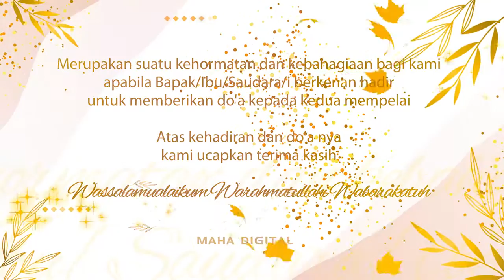WEDDING INVITATION - UNDANGAN DIGITAL